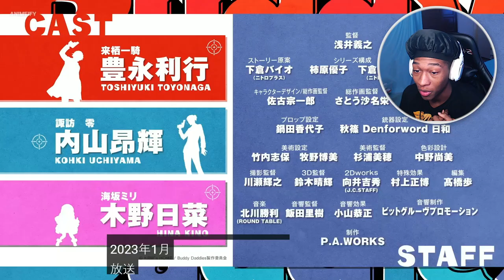This Spy Is a Terrible Father | Buddy Daddies Official Anime Trailer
♬ ┊ 𝕄𝕦𝕤𝕚𝕔